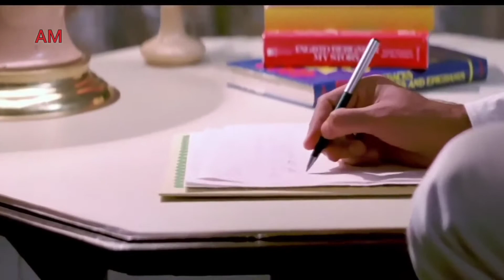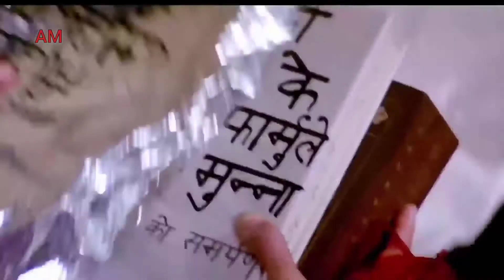Kehdo Ke Tum Ho Meri Warna - Full Video Song | Anil Kapoor, Madhuri Dixit | Tezaab | 90's Hits